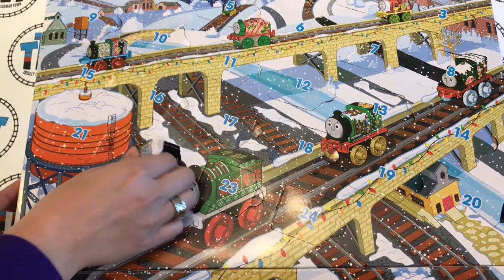Thomas Minis Advent Calendar Reveal Day 22! This mini is FREE for the first order at TTT over $100!!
Hello everyone!

At Totally Thomas Town, we’re excited to show you the awesome Minis Advent Calendar that we bought to give away to awesome customers like you!!!  Each day we will reveal the awesome mini that is included and the first sale ($100 minimum purchase before tax and shipping) right after this video is released will receive that mini for FREE!  We are SUPER excited to open each day as the countdown to Christmas begins!  What is on your Christmas list?

If you are looking for wooden, take n play, trackmaster, ERTL or Bandai items visit us we offer free shipping in Canada and the US for orders over $200 and we do ship around the world too!

We love comments – so comment away!